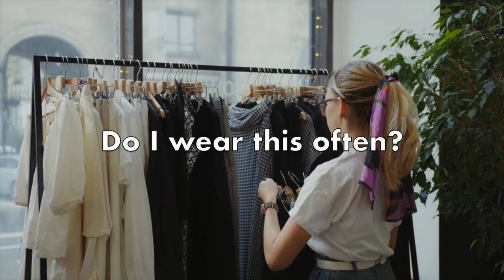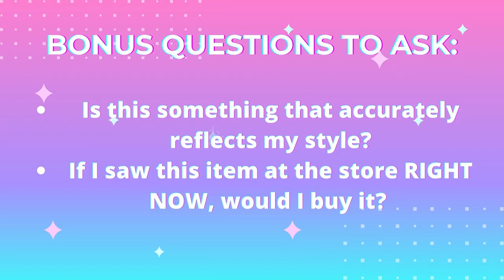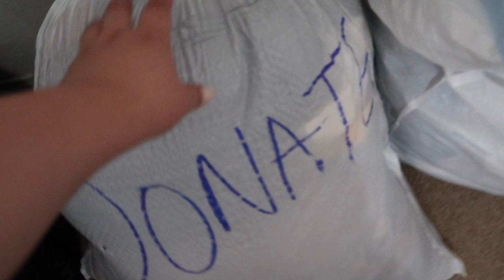EXTREME CLOSET CLEANOUT (going through all my clothes)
✨open me ✨

Hey, guys! Watch me purge my clothes during this EXTREME closet cleanout! I went through all my clothes, decluttered, and organized my entire wardrobe! It feels SO good to simplify your life ♡
-Lyss